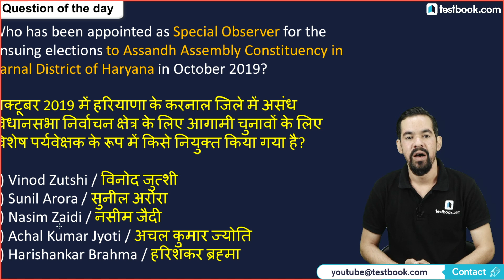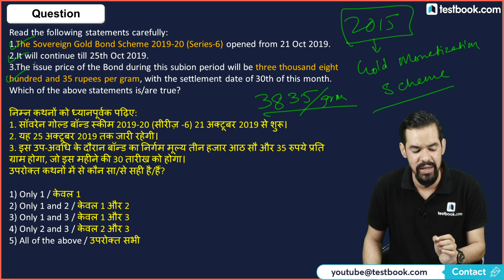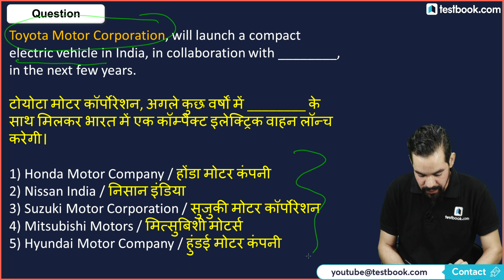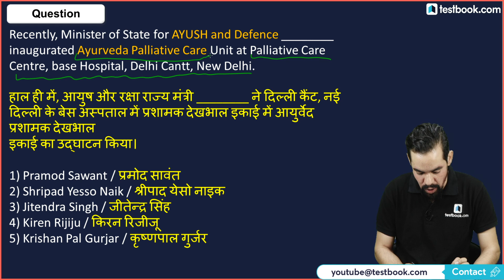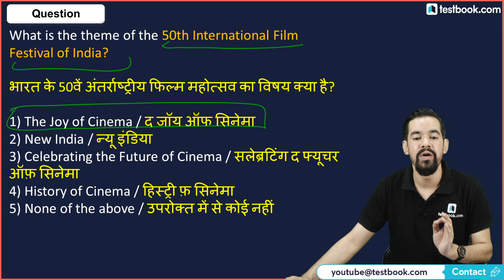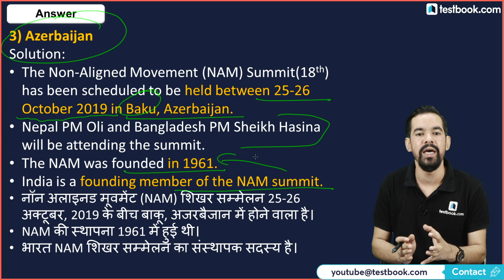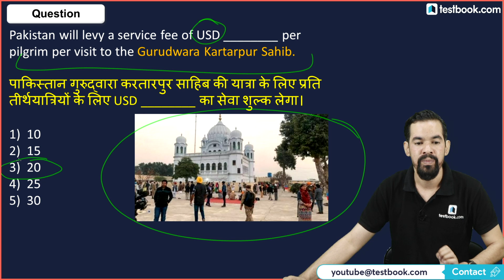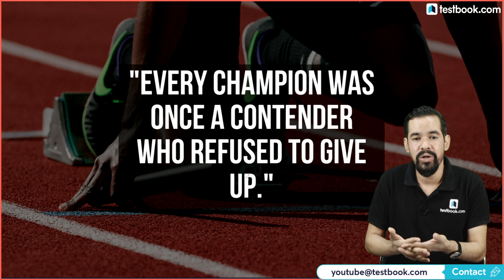7:30 AM : 23 October Current Affairs in Hindi | Latest News | Daily Current Affairs | Episode #430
Watch this video on 23rd October 2019 Current Affairs & boost your preparation for Railway, SSC & Bank Exams like RRB NTPC 2019, RRB Group D & SSC CPO 2019!

3